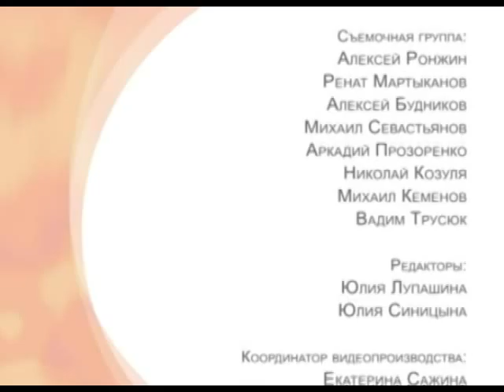Вопросы к Богу | Лицом к Лицу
Гость: Филарет Пирожок
Ведущий: Ольга Козуля

Серия программ «Лицомк Лицу»